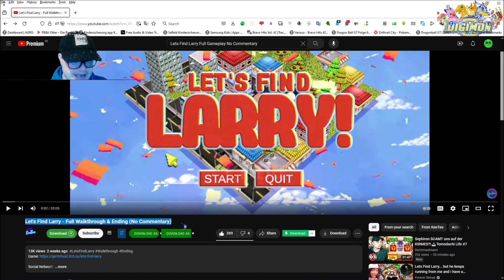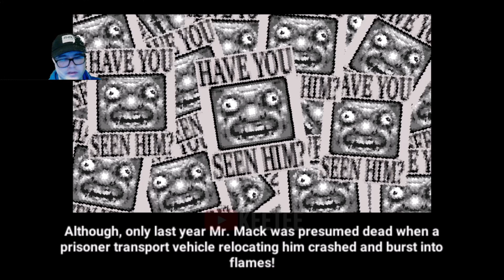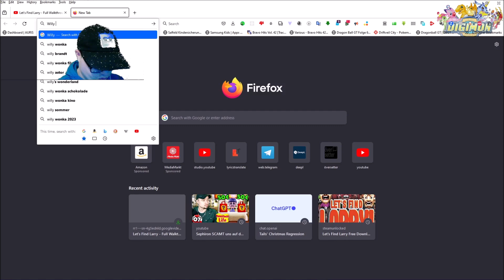Lets Play Lets Find Larry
General Information:
Let's Find Larry is an online horror game by germfood